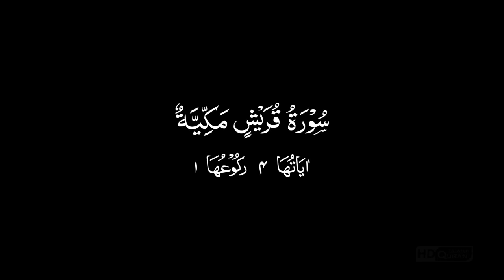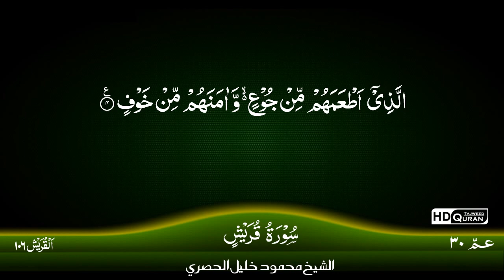106: Surah Al-Quraish {TAJWID QURAN} by Siekh Mahmood Khalil Al Husari (Husary)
FOLLOWING ARE SOME OTHER PROJECTS OF HDQURAN PRODUCTIONS:

1. URDU QURAN